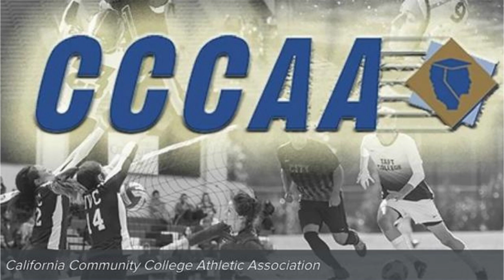CCCAA ➥ Cerro Coso vs. Fresno City - Baseball 1/27/2023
Matchup Time: January 27th 2023 - 6:00 PM PST

This game is part of CCCAA.
California Community College Athletic Association

✔️ Thank you and enjoy For Watching
We present online services for comference College 2023
in the form of live streaming with the best quality fulll HD quality
enjoy your favorite Sports!